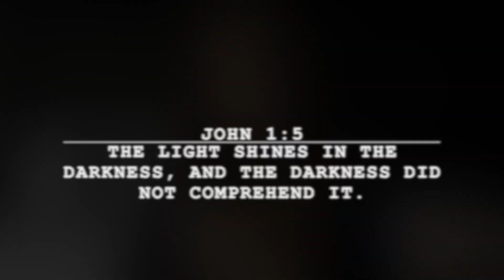My #1 Tip For Managing Anxiety / Depression / Worry || [Mental Health & Self-Care]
I believe we will all face anxiety and depression at some point in our life. Here is my #1 tip for helping you manage the onset of symptoms, and why I believe seeing a professional can help.

**Goodies**